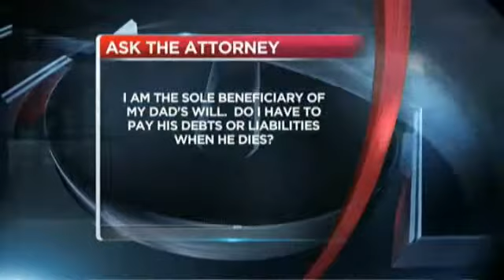Ask the Attorney, Aug. 5, 2015 -- Can I make a citizen's arrest?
It's time again to Ask the Attorney -- Attorney Gilbert Adams is here to
 help you sort through your legal options.